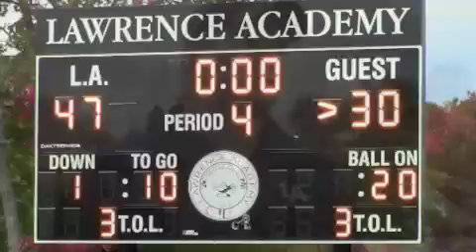Lawrence Academy overpowers St. Sebastian's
A.J. Dillon rushed for 184 and four touchdowns, Jacob Byczko had two sacks and an interception and Lawrence Academy went on to take a 47-30 decision over the Arrows.